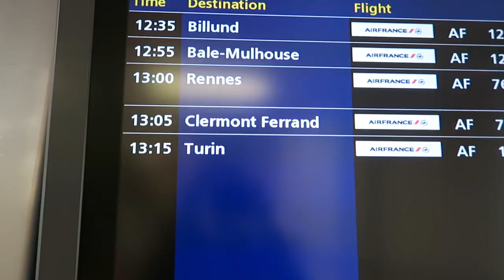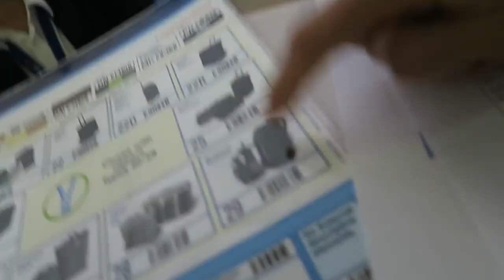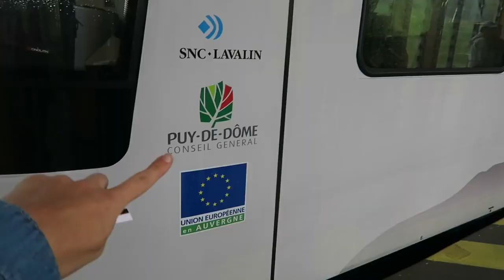FRENCH FOOD PORN IN AUVERGNE! TRAVEL VLOG 331 AUVERGNE ENTERPRISEME TV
Auvergne has all the French food porn!!I Massive macarons, mountains of cheese and delicious dinners. Hope you enjoy this French food porn in Auvergne vlog

Equipment used to make this video:
Yi 4K+ Camera
Zhiyun Rider M Gimbal
Zoom H1 Audio Recorder
Extension stick for DJI Osmo
1/4 to 1/4 thread camera adapter.